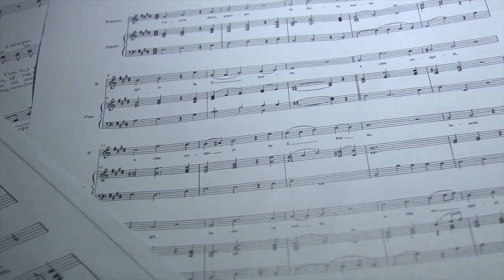Riverside College News: The Counter Tenor